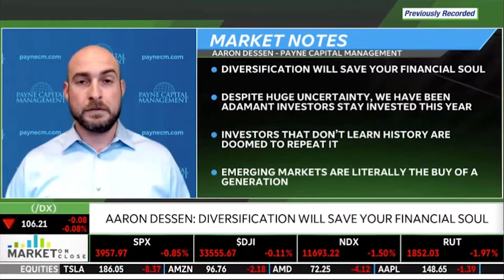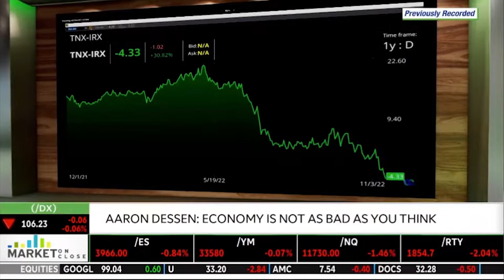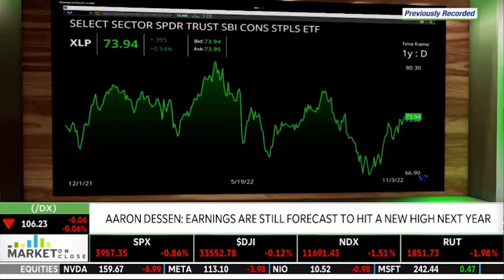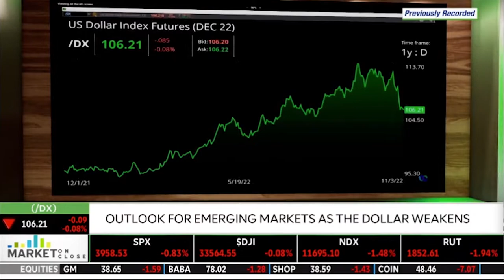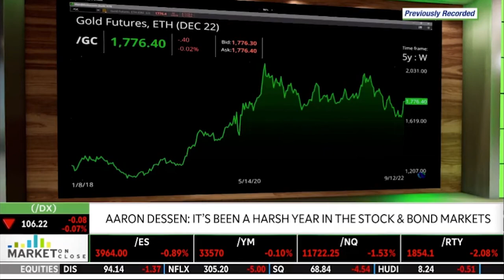Diversification Will Save Your Financial Soul: Aaron Dessen on TD Ameritrade Network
Diversification will save your financial soul, says Aaron Dessen. He mentions that the economy is not as bad as you think. He talks about how it's been a harsh year in the stock and bond markets. He discusses how earnings are still forecasted to hit a new high next year. He then goes over areas of opportunity with a potential recession looming, as well as the outlook for emerging markets as the dollar (/DX) weakens. Tune in to find out more about the stock market today.